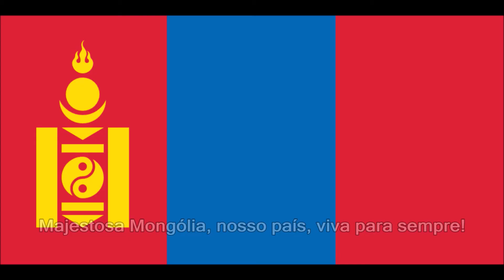Hino da Mongólia - Legendado em Português - COM IMAGENS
O Hino da Mongólia foi escrito por Tsendiin Damdinsüren, composto por Bilegiin Damdinsüren e Luvsanjambyn Mördorj. Foi adotado oficialmente em 1950.